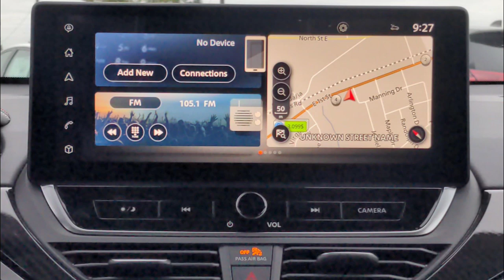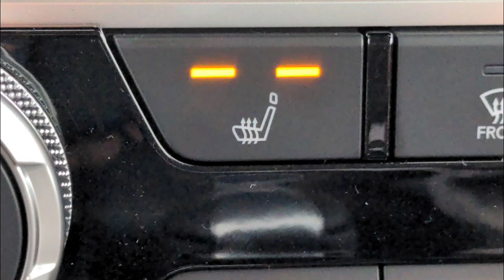وصلت نيسان التيما 2023 السعودية المواصفات والاسعار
فيديوهات حصريا

lexus_GX_2023

تويوتا_شاص_2023

2023 nissan altima
nissan
altima
nissan altima
new nissan altima
nissan altima 2023
2023 altima
2023 nissan altima sr
2023 nissan altima sl
2023 nissan altima sr review
2023 nissan altima review
2023 nissan
altima 2023
2023 altima
toyota camry
nissan altima review
nissan altima 2023 review
honda accord
refreshed nissan altima
exterior
hyundai sonata
car review
altima nissan
2023 altima nissan
interior
nissan usa
2023 nissan altima sr vc turbo
2023 nissan altima interior
2023 nissan altima youtube
nissan sedan
2020 nissan
hyundai usa
2023 nissan altima sv
universal used car superstore
orlando
2023 nissan altima refresh
universal hyundai
2023 nissan altima redesign
florida
car confections
nissan review
nissan interior
2020 nissan review
test drive
2023 nissan altima facelift
2020 nissan interior
cars
universal nissan
nissan altima design
nissan altima exterior
nissan altima pov
2023 nissan altima price
2023 kia k5
2023 honda accord
2023 toyota camry
walkaround
new nissan altima 2023
2023 nissan altima sv | universal nissan
2023 nissan altima sv review
nissan altima usa
2023 nissan altima sv for sale
nissan altima 2023 release date
nissan new york

2021 titan
rear cross traffic alert
emergency braking
automatic braking
moving object detection
nissan altima camera
nissan altima transmission
nissan altima handling
nissan altima torque
2021 nissan
2022 nissan
2022 pathfinder
2023 nissan altima sl for sale
2023 nissan altima sl review
2023 nissan altima sl | universal nissan
2022 frontier
2022 titan
2023 rogue
2023 titan
2023 sentra
2023 car
2023 nissan altima sr | universal nissan
2023 nissan altima sr for sale
gray sky pearl
grey sky pearl
grey smoke
gears
cvt transmission
 altima sr 2023
new 2023 nissan altima
2023 nissan altima sr highlight
2023 nissan altima sr walkaround
2.5l nissan altima
2022 nissan altima
2023 nissan altima platinum
for sale pk
nissan altima 2022
4drive time
nissan altima canada
altima sr
2023 altima sr review
auto interior
cars unlocked
plannet car news
2023 nissan altima 2.5 sr
nissan altima 2023 sr
nissan altima 2023 test drive
nissan symrna
nissan altima 2023 sl
nissan altima 2023 sr midnight edition
nissan altima 2023 sv
wtf car reviews
best value midsize sedan
2023 hyundai sonata
nissan altima 2023 platinum
2023 nissan altima sr drive
2023 nissan altima sl premium pkg
nissan altima 2023 hybrid
2023 nissan altima s
2023 nissan altima sr turbo
carsbyml
nissan altima 2023 turbo
nissan altima sr vc turbo
all new nissan altima 2023
nissan altima 2023 facelift
canada
canadian
2023 nissan altima sr vc-turbo
owners
2023 altima awd
which nissan altima is awd
is nissan 2.5 a good engine
which is bigger altima or sentra
when was altima redesigned
how much will the 2023 nissan altima cost
is nissan discontinuing the altima
how much is a fully loaded nissan altima
what should i pay for a 2023 nissan altima
what is the biggest problem with nissan altima
will there be a 2023 nissan altima